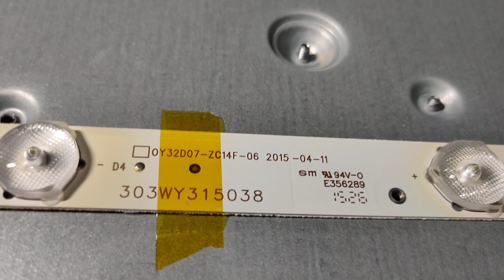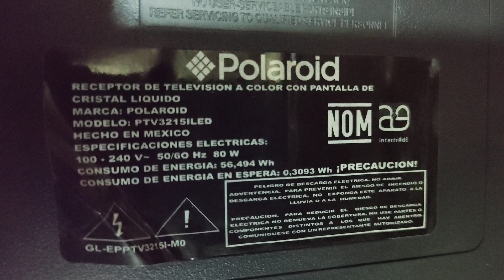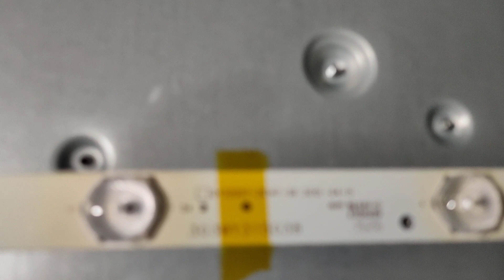datos de los LEDs de TV Polaroid 32" model PTV3215ILED